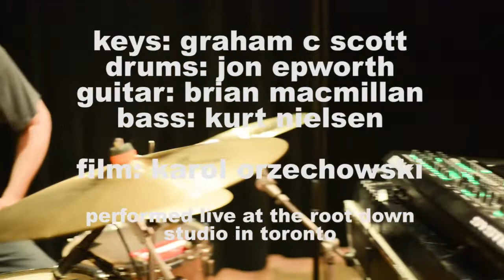Le Moi - A Dendum (Live)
Recorded Live at The Root Down in Toronto

Graham C Scott - Keys
Jon Epworth - Drums
Kurt Nielsen - Bass
Brian Macmillan - Guitar

Filmed by Karol Orzechowski
Mixed by Jon Epworth

Special thanks to Andrew Wiseman